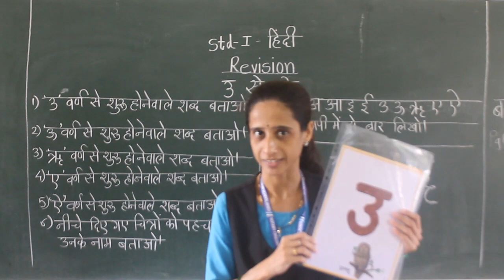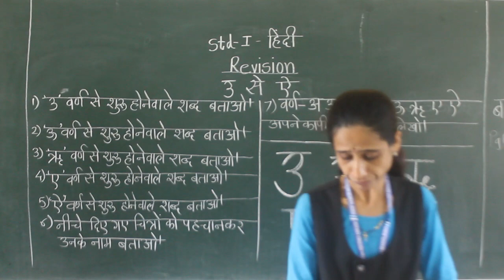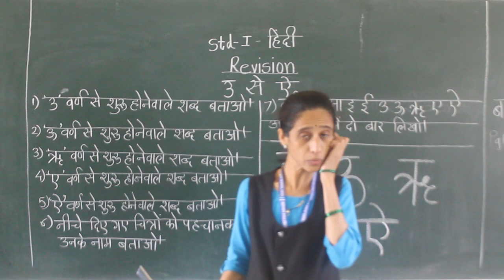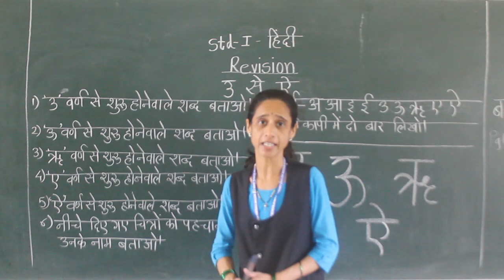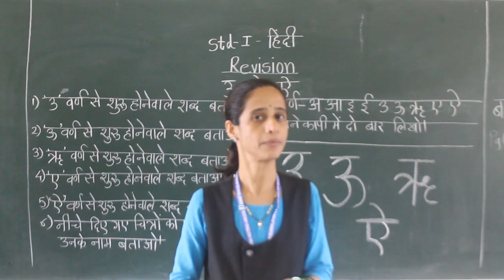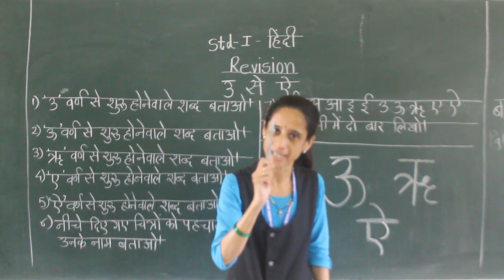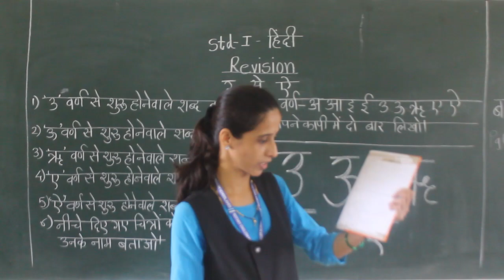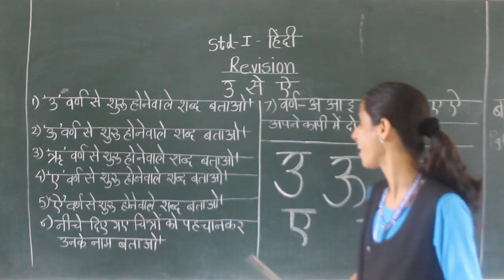STD I Subject Hindi Revision U Se Aei Tak